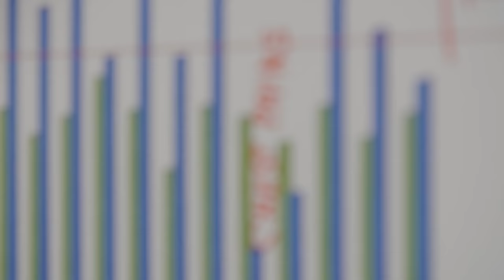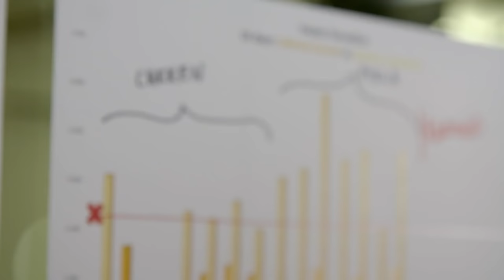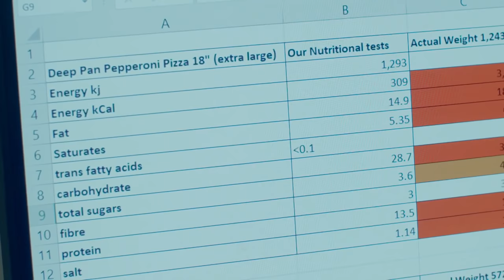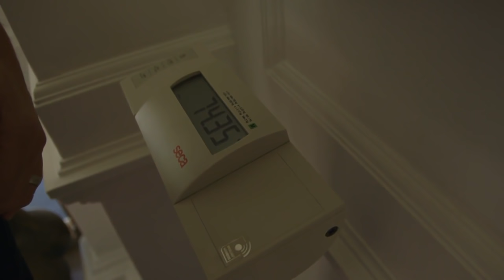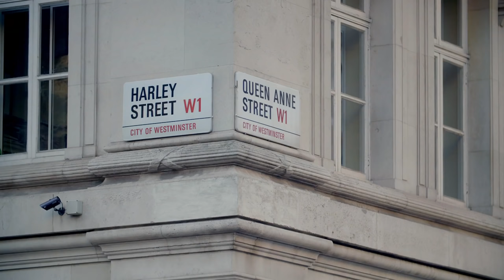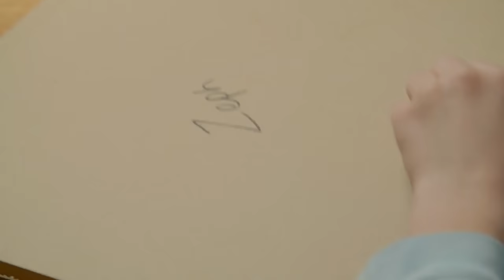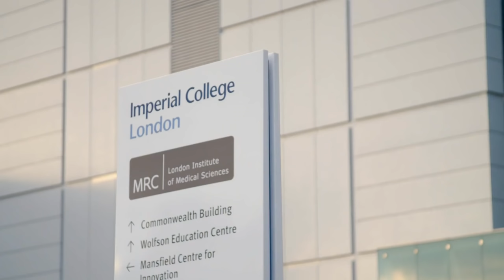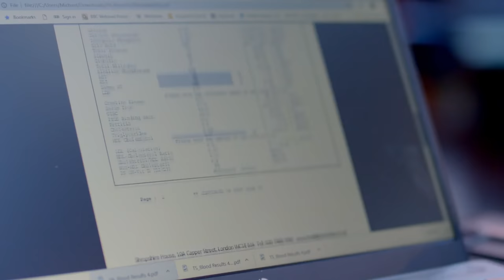What Does 21 Days of Nothing but Junk Food Do to these Celebrities? | Only Human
Celebrity guinea pigs undergo an extreme junk food eating regime in a groundbreaking experiment.
Singer Peter Andre, The Chase mastermind and barrister Shaun Wallace, politician Nadine Dorries, actress Hayley Tamaddon, Olympian Tessa Sanderson and TV personality Hugo Taylor have bravely given their bodies over to science to take part in an overfeeding study used by scientists to understand exactly how food can affect our bodies.
Britain is a nation hooked on fast food. We consume 22 million takeaway meals every week and fast food joints are dominating high streets across Britain. n this program, six famous faces have agreed to put their bodies on the line and become guinea pigs in an extreme scientific experiment to find out what our junk food lifestyle is actually doing to us.
For 21 days the celebs will be overeating burgers, fried chicken and pizza – Britain’s top three favourite junk foods – for lunch and dinner. The volunteers will each spend a week eating burgers, a week eating chicken and a week eating pizza and by subjecting them to a large increase in calories – 50% more than they need - over a short period of time, the effect on their bodies could mimic that of long term consumption.

From "The Junk Food Experiment"